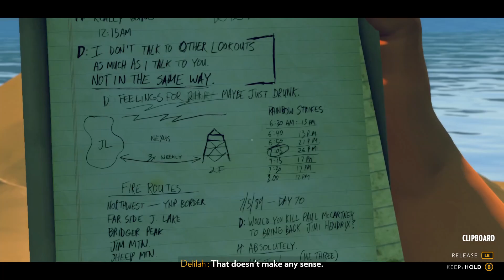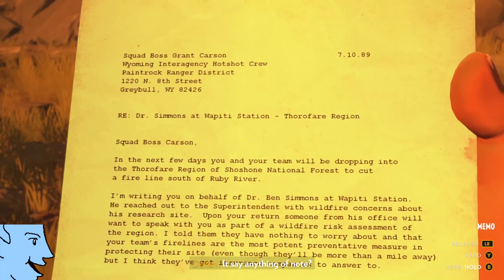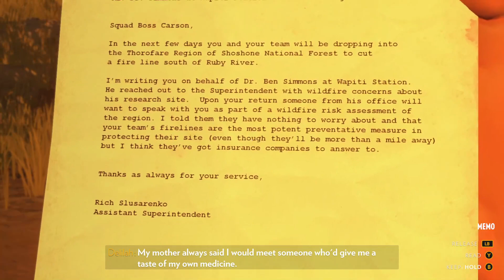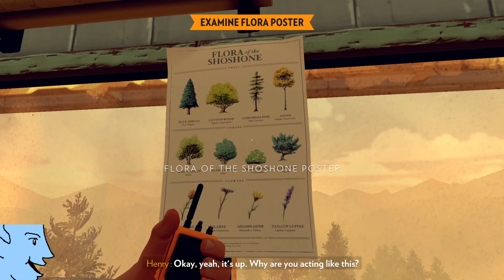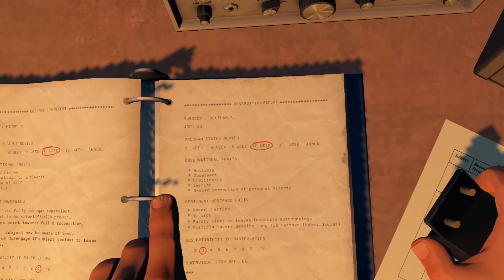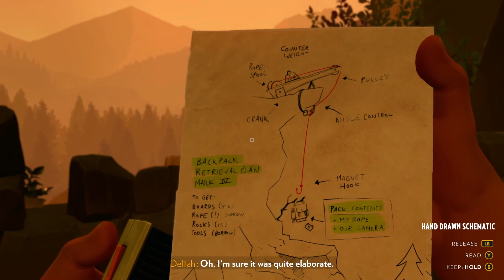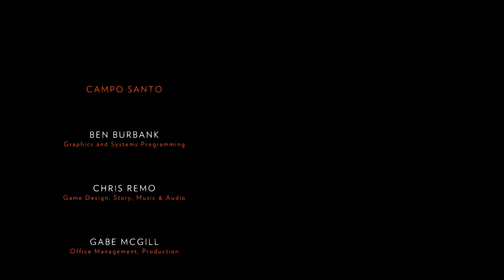Firewatch ○ Ep 3: Our Watch Has Ended [Final]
We discover the mystery of the forest. Who could have guessed it would have ended like this?

Check out this video on a great Firewatch theory!
"FIREWATCH Theory: DELILAH'S DARK SECRET. The True Firewatch Ending"